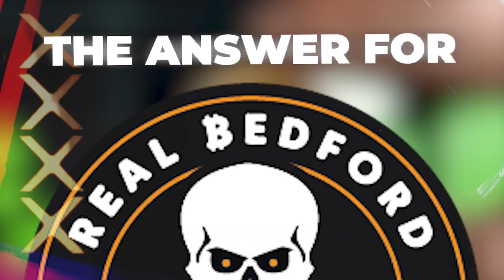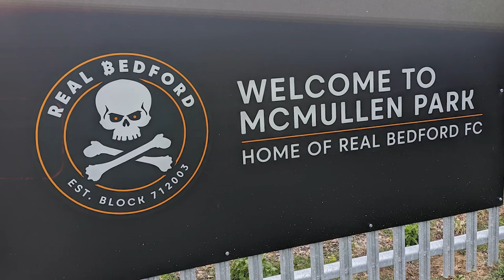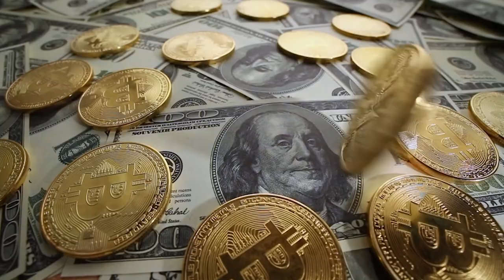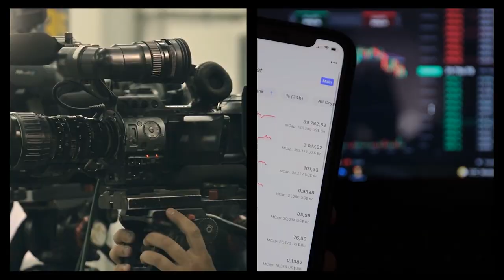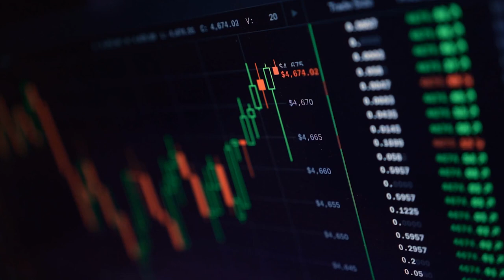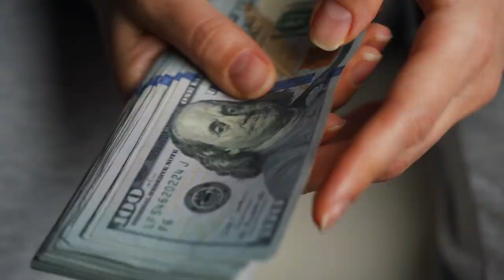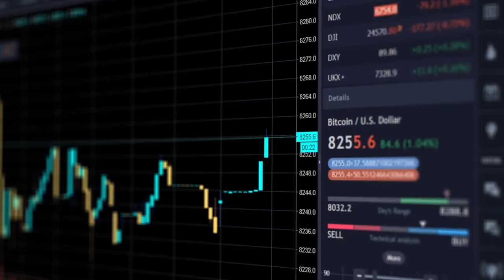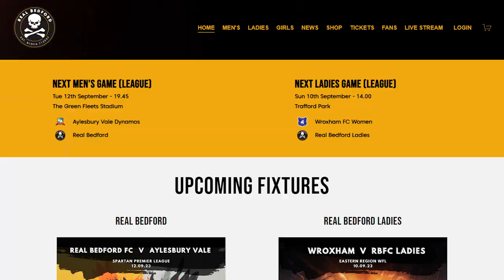The Bitcoin Football Club: Real Bedford FC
In this video, we'll explore how Bitcoin fixed Real Bedford FC.

How does a small English club, playing in the 9th tier of football become an internationally supported team with merchandise revenue in the 6 figures? It was not bought by a Hollywood movie star like Wrexham - the answer, for Real Bedford FC, is Bitcoin

With a main kit sponsorship from Gemini - a multibillion-dollar crypto exchange - and a club shop that accepts Bitcoin payments, the link between Real Bedford & Bitcoin isn't simply a gimmick

The blend of football and cryptocurrency is an odd one, yes. It was the brainchild of Pocaster and entrepreneur Peter McCormack, who was born and raised in the town of Bedford